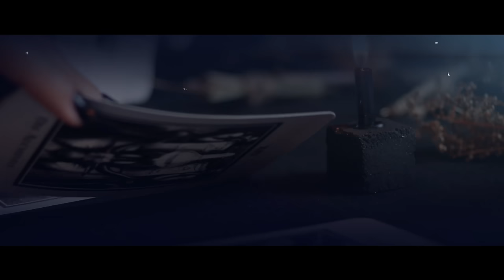REVELANDO misterios de la IGLESIA y el Fenómeno No humano | Ft Lourdes Gómez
En este episodio especial, nos acompaña Lourdes Gómez, una destacada investigadora y periodista española, mientras nos sumergimos en los misterios más intrigantes que rodean a la iglesia y exploramos fenómenos no humanos que desafían la comprensión convencional.

Junto con Lourdes Gómez, exploramos las profundidades de lo paranormal, lo esotérico y lo misterioso, tanto en la historia como en la actualidad. Desde antiguas reliquias hasta eventos inexplicables, nuestro objetivo es revelar los secretos ocultos y desentrañar lo inexplicable.

A través de análisis profundos, entrevistas reveladoras y exploraciones en el terreno, nos adentramos en el corazón de los enigmas que han desconcertado a la humanidad durante siglos.

¡Prepárate para un viaje único hacia lo desconocido en Extra Anormal Podcast